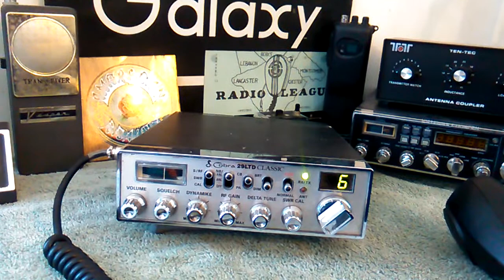Motor Mouth Maul over 2000 miles away! 4-12-22.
East Coast Skip